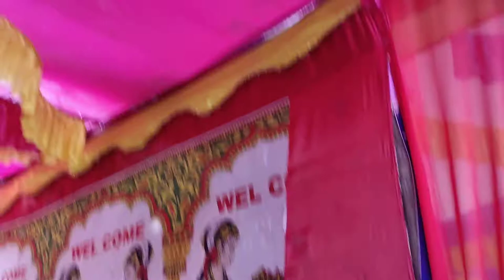বিয়ে বাড়ির প্যান্ডেল । না দেখলে মিস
বিয়ে বাড়ির প্যান্ডেল
বিয়ে বাড়ির প্যান্ডেল মেয়ের বিয়ের বিয়ে বাড়ির প্যান্ডেল।
বিয়ে বাড়ির প্যান্ডেল
বিয়ে বাড়ি প্যান্ডেলের খুব মজা
বিয়ে বাড়ির প্যান্ডেল এর ছেলের বিয়ে মেয়ের বিয়ে

Welcome To.
আমাদের চ্যানেলটি সাপোর্ট করুন
কারন এটা নতুন আর আপনাদেরই চ্যানেল
        Apurba Star studio